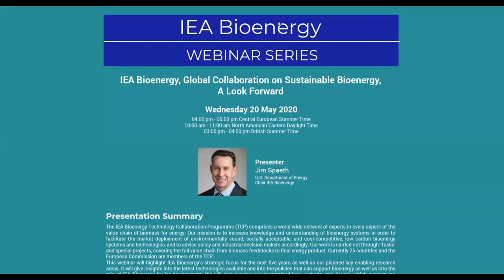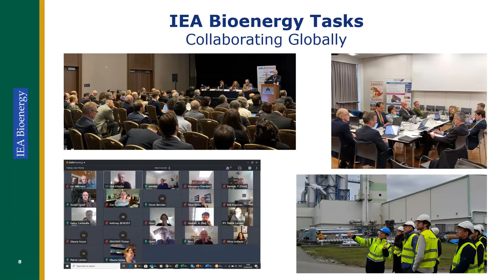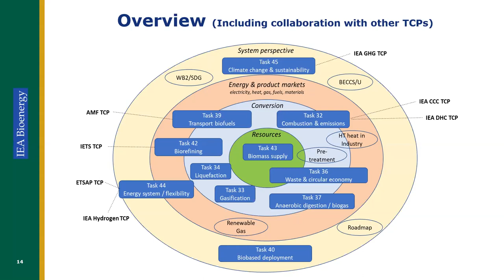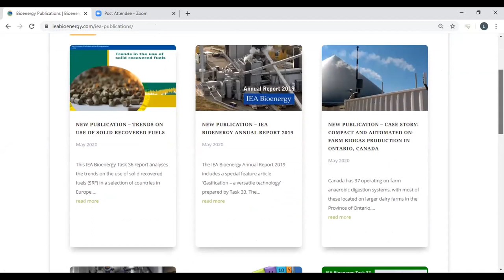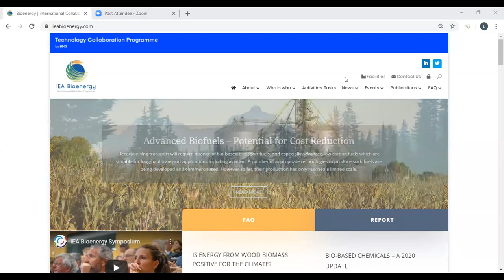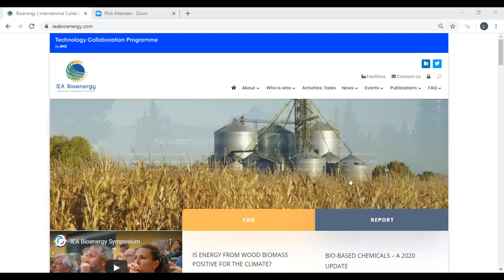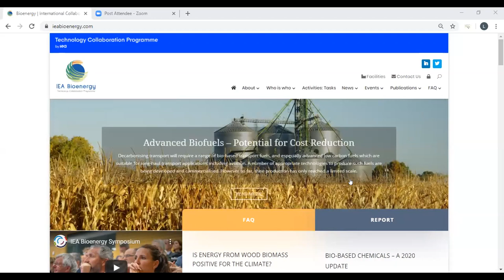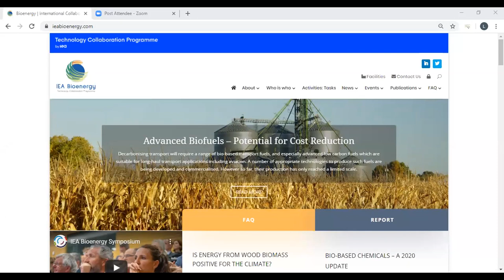IEA Bioenergy, Global Collaboration on Sustainable Bioenergy, A Look Forward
IEA Bioenergy Webinar

The IEA Bioenergy Technology Collaboration Programme (TCP) comprises a world-wide network of experts in every aspect of the value chain of biomass for energy. Our mission is to increase knowledge and understanding of bioenergy systems in order to facilitate the market deployment of environmentally sound, socially acceptable, and cost-competitive, low carbon bioenergy systems and technologies, and to advise policy and industrial decision makers accordingly. Our work is carried out through ‘Tasks’ and special projects, covering the full value chain from biomass feedstocks to final energy product. Currently 25 countries and the European Commission are members of the TCP.

This webinar highlights IEA Bioenergy’s strategic focus for the next five years as well as our planned key enabling research areas. It gives insights into the latest technologies available and into the policies that can support bioenergy as well as into the role of IEA Bioenergy for its development. It also previews our modernized logo, website and visuals, which support our strategic goals.